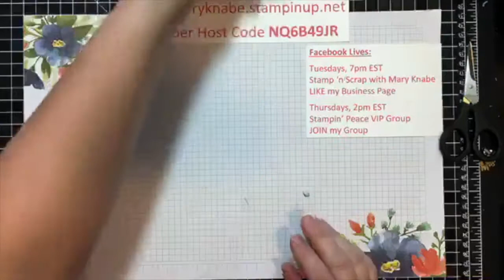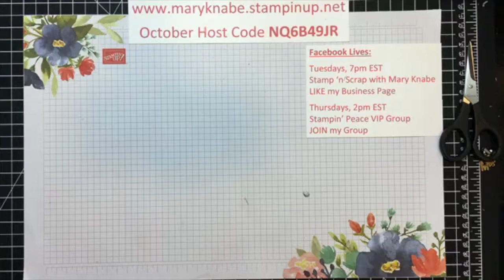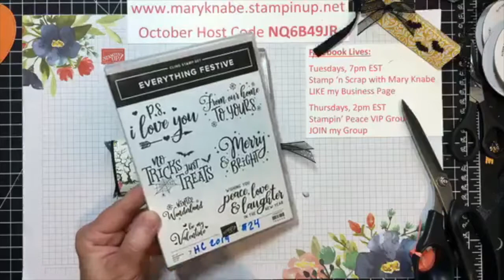Monster Bash Candy Bar Slider & Kisses Treat Favor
I'm demonstrating two fun Halloween treat favors for you to make. Both feature the Monster Bash Designer Series Paper from Stampin' Up!